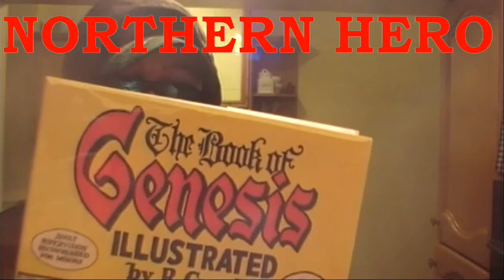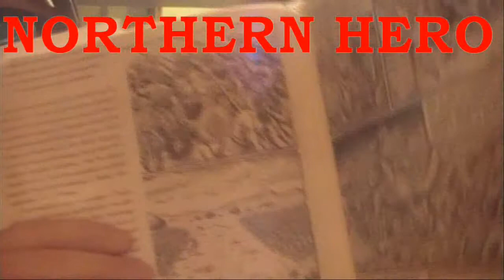Northern Hero: God once spoke to me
Once when I was in my teens I heard the voice of God it was so powerful.